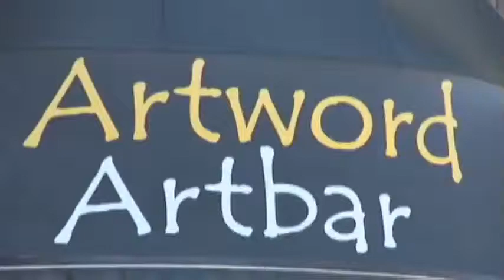Bill Bissett with Honey Novick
Filmed and Edited by Henry Martinuk